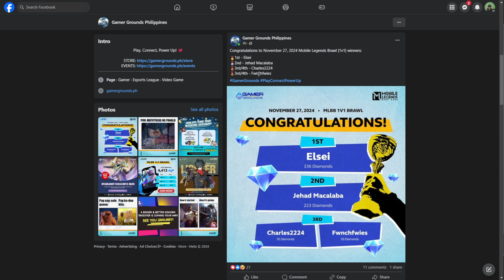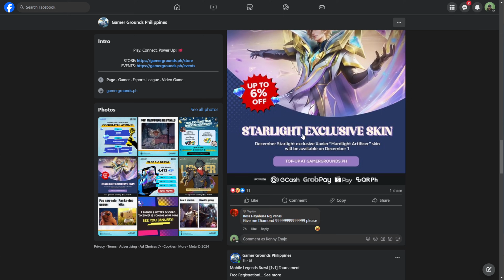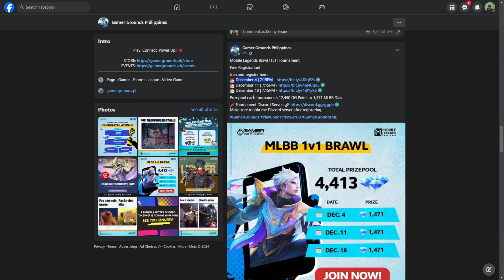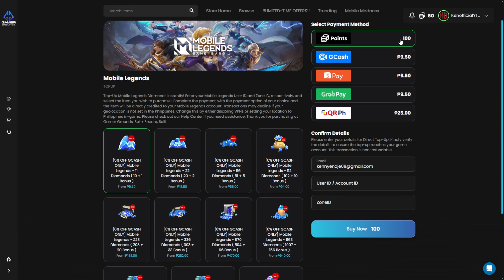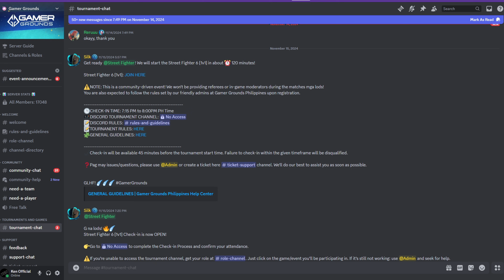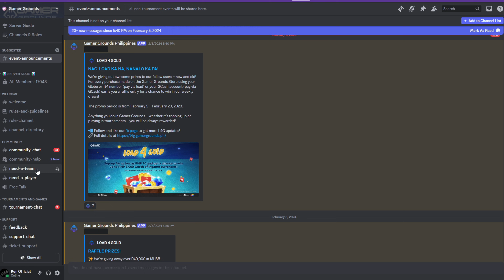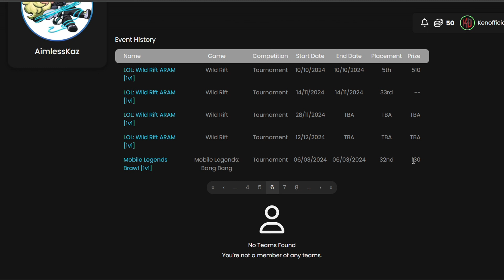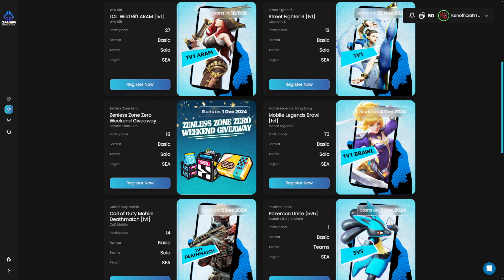HOW TO GET FREE DIAMONDS BY PLAYING BRAWL!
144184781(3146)